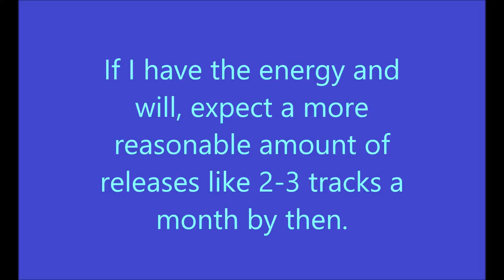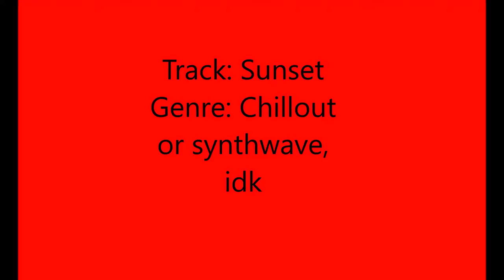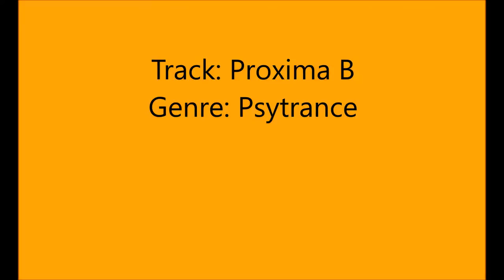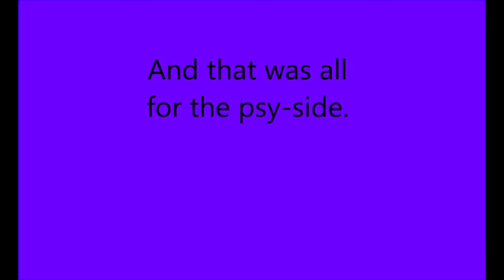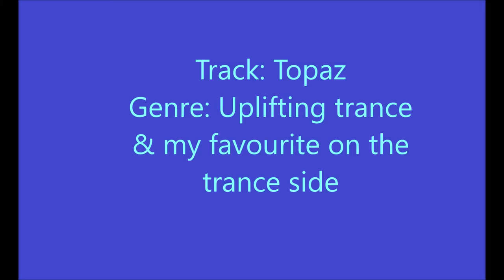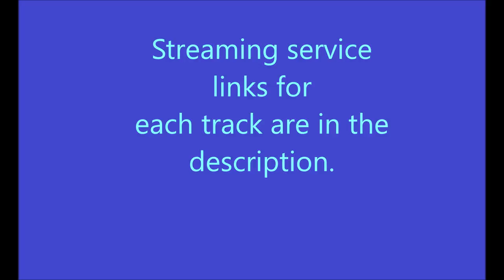Trancewave summary (22 tracks)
Track streaming links (the website leads you to a page that gives links to multiple streaming services, where you can pick which one you'd like, be it spotify, itunes, amazon music, deezer etc.), soundcloud links on the other hand are free to download tracks: